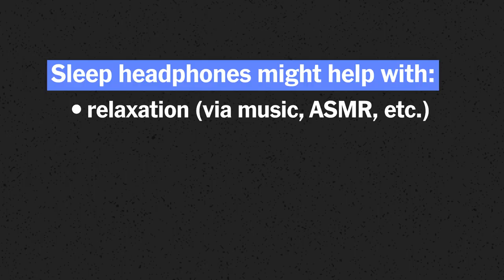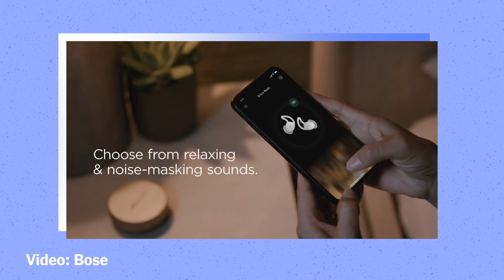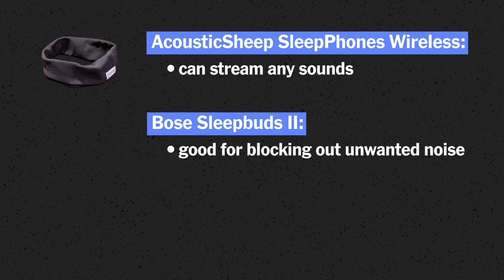It's a Thing: Sleep Headphones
We talk to our resident headphones expert, Lauren Dragan, about a new genre of headphones just for sleeping. What are they? How do they work? And are any of them actually good?

Here's what we learned and what we recommend after testing nine different pairs.

Wirecutter reviews the best gear, gadgets and more, with recommendations made through vigorous reporting, interviewing, and real-world testing by teams of experts.